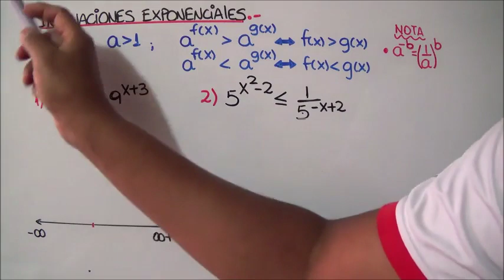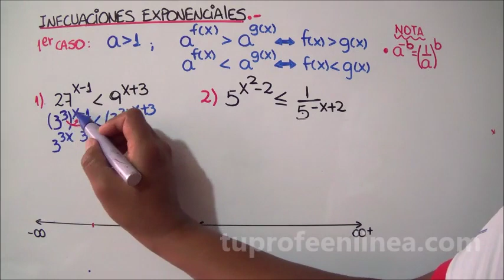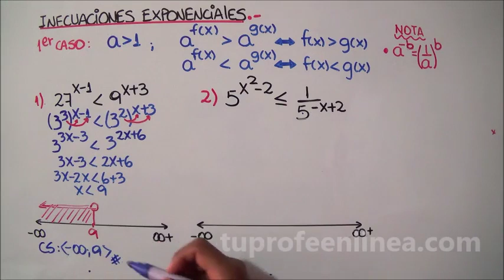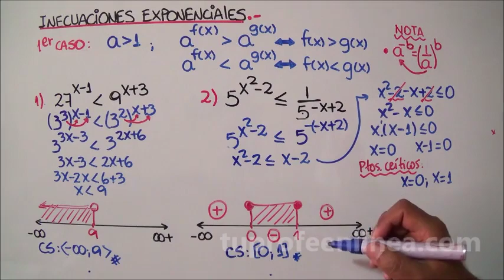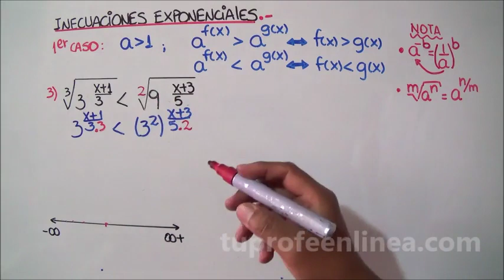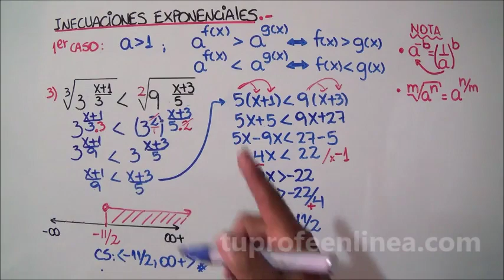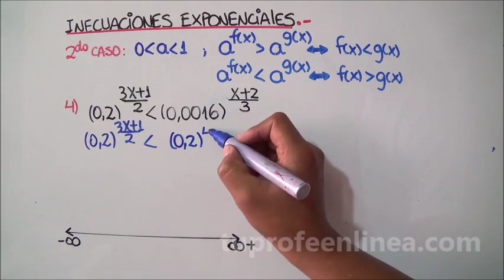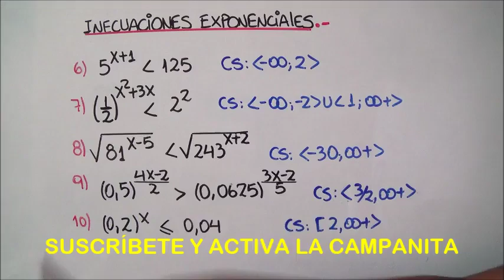⚠️INECUACIONES 08: Inecuaciones Exponenciales (Curso Completo)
Teoría y Ejemplos para aprender a resolver Inecuaciones Exponenciales (todos los casos)
CORRECCIÓN: En el ejercicio 07, el segundo intervalo inicia con -1